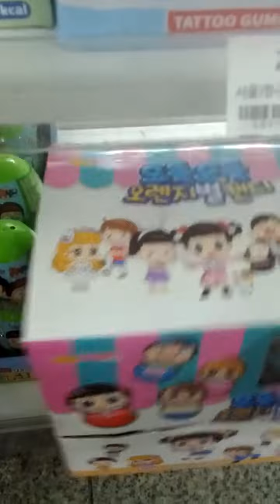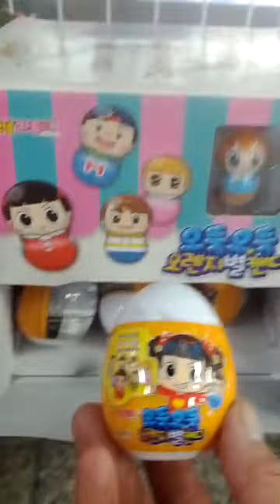Hello Jadu Characters Flipperz-01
Thu 20th Oct 2022(AH 1444 Rabi Al-Awwal 24th)
I'm looking Hello Jadu Characters Flipperz...